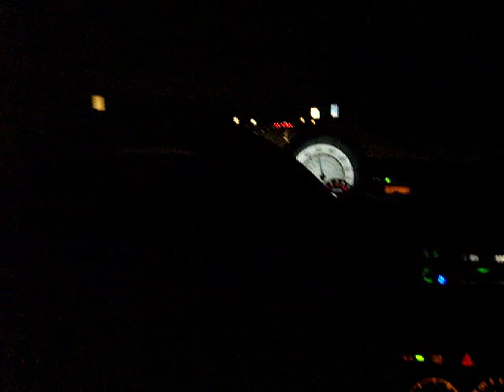Returning the Stolen Bicycle 100518 Part 3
I simply couldn't sleep with having stolen goods in my home, so I decided to drop off the bike to the rightful owner, even though it was a bit far and late in the evening.